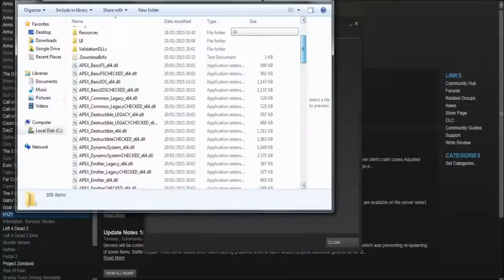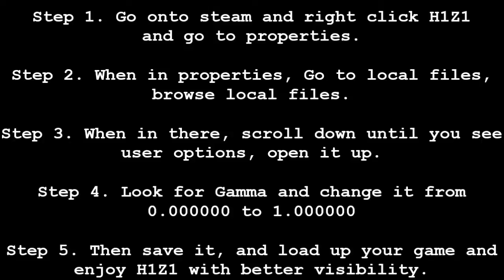H1Z1 Brightness Solution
This is a quick tutorial on how to increase your brightness on H1Z1, for anyone who is struggling to see.